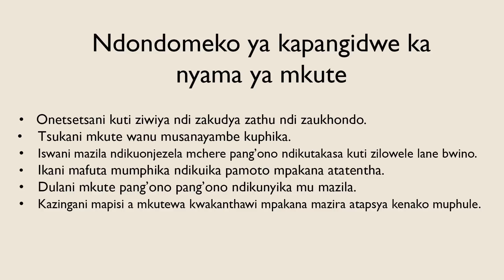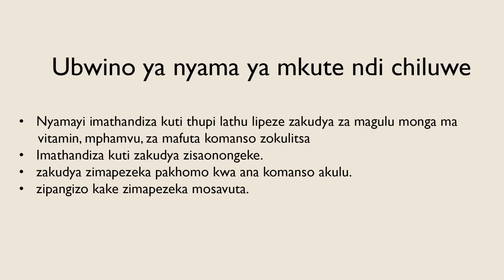Preparing a Nutritious Meal from Leftover Nsima and Pumpkin Flowers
This video demonstrates how to quickly prepare a simple, but nutritious meal from leftover Nsima with eggs and cooking oil.  It further demonstrates how to prepare a similar meal with eggs, cooking oil and pumpkin flowers.  This video was created based on a field demonstration by Agricultural Extension workers from the Linthipe Extension Planning Area in the Dedza District of Malawi.  It was shown to farm families in the region in a series of screenings in July of 2014 as part of a pilot test of participatory videos as a tool for smallholder farmer training.  This effort was conducted by researchers from Michigan State University and the Lilongwe University of Agriculture and Natural Resources (LUANAR) working with the USAID funded Global Center for Food Systems Innovation.